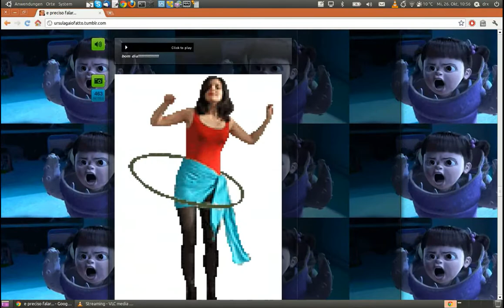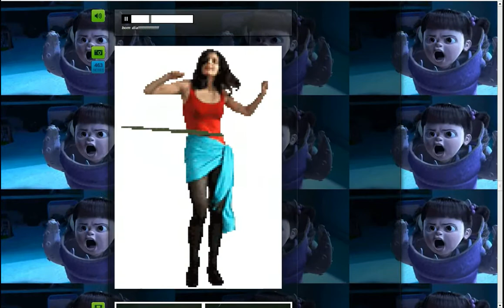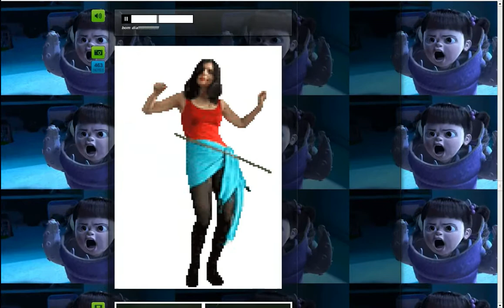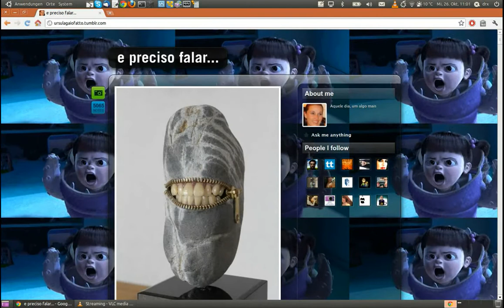Nothing You Can Compare To Your Neighborhood Hoe